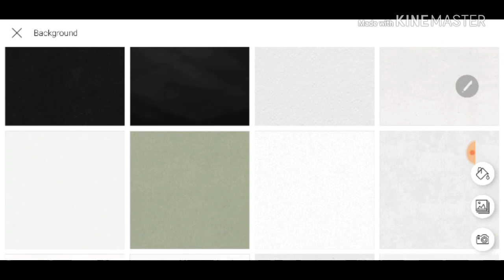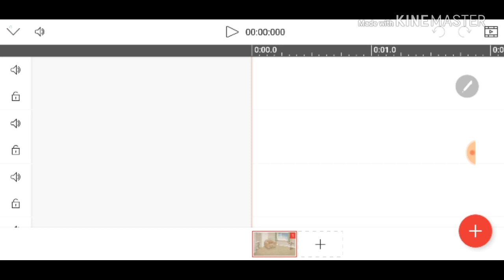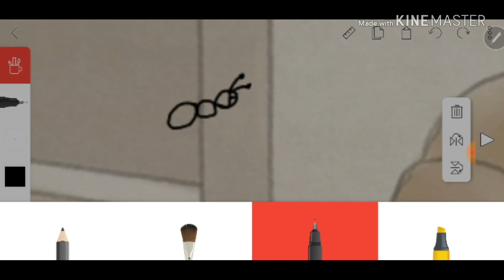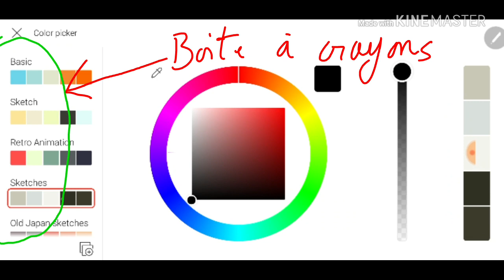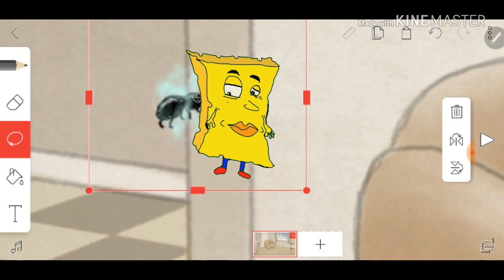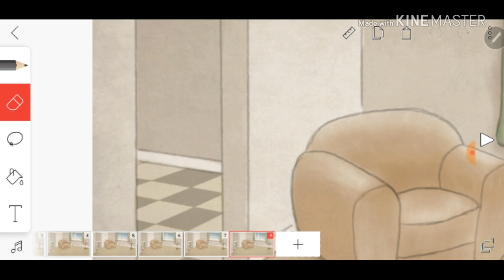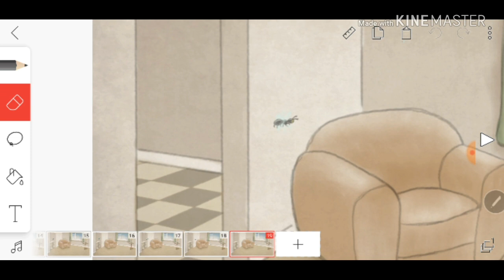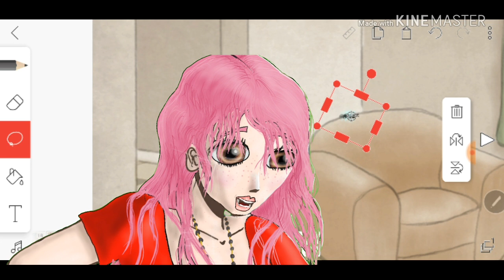🤩 1/2 UTILISER FLIPACLIP POUR ANIMER DES DESSINS 🤩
Flipaclip on adore! On teste et on attend la récompense... Pas du groupe mais de son travail, ben oui on a bossé dur, donc on aura à la fin une animation. Un petit dessin animé,quoi !

Formation After effects - Formation complète à l'animation : principes, objets, personnages avec After Effects

Ma tablette graphique sans écran:
HUION Tablette Graphique sans Fil Inspiroy Q11K

Mon U-TIP, tu cliques, tu regardes une pub, je gagne 4 centimes grâce à toi + Mon SHOP UTIP :
Soutenez moi, je vends mes dessins pas chers ici (vous pouvez aussi faire un don) :

GAMON PD1560

HUION HD GT-156HD V2

Samsung Galaxy Note8 Smartphone débloqué 44334G (Ecran : 6,3 Pouces - 64 Go - 6 Go RAM - Simple Nano-SIM - Android Nougat 7.11) Noir Carbone

SHIVANSFILM PETITS DESSINS ANIMÉS présente un petit tutoriel pour apprendre à utiliser une application pour créer un dessin animé avec un téléphone ou une tablette pc.

ShivanSfilm petits dessins animés est à la fois recommandé pour toutes personnes qui veulent avoir des notions de dessin pour dessiner sur papier ou sur digital media.